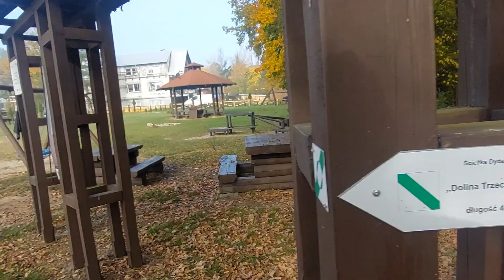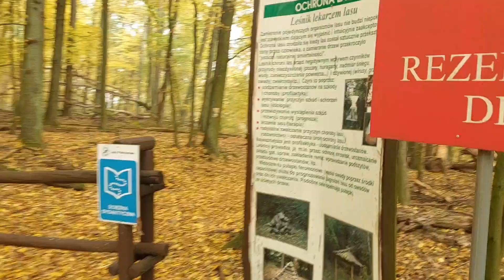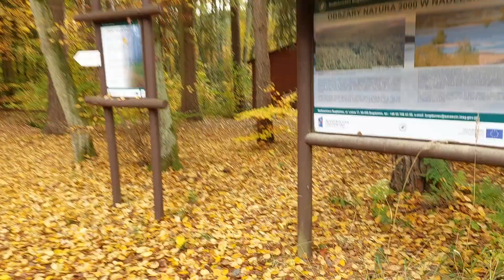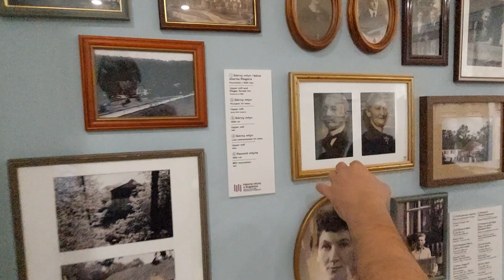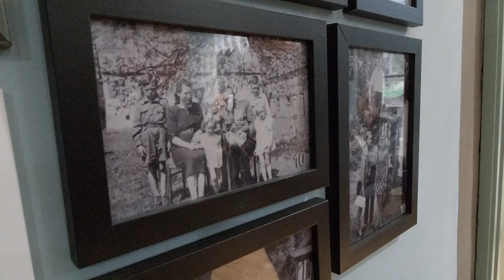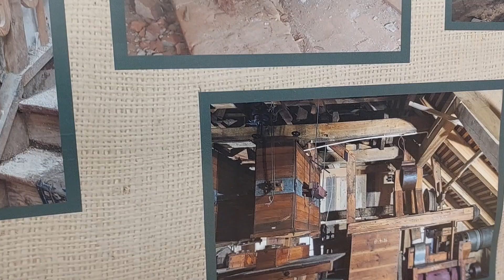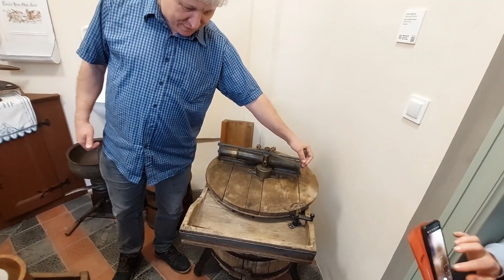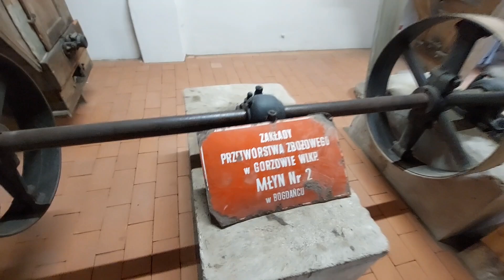17,01 km PTTK Klub Tatrzański-Bogdaniec 27.10.2024